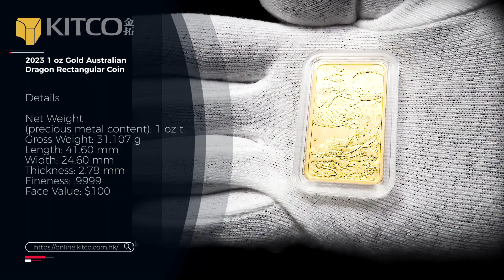2023 1 盎司澳洲龍長形金幣｜2023 1 oz Gold Australian Dragon Rectangular Coin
【2023 1 盎司澳洲龍長形金幣】
有關產品資料及實時價格，請瀏覽我們的貴金屬網：